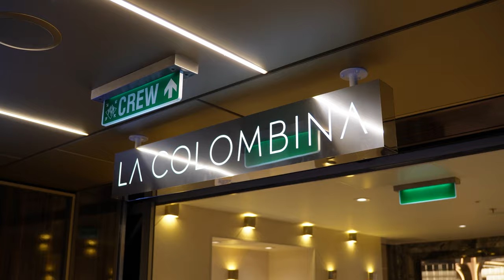Ep90 Vlog à Ibiza toujours en croisière !